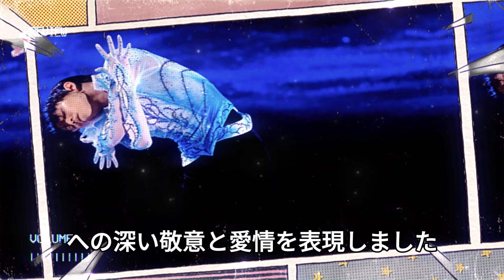【海外の反応】カート・ブラウニング＆ジェフ・ディオニシオが語る羽生結弦の功績！合宿での指導と彼が選手たちに残した言葉に世界が驚嘆！